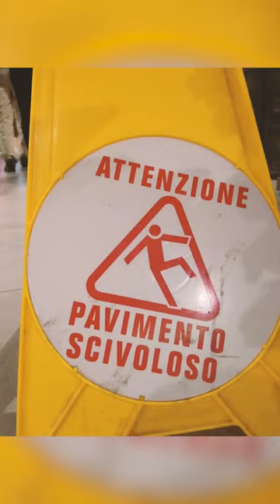CIRIBIRIBIN Italian Swing | Wedding in Sorrento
CIRIBIRIBIN Italian Swing |